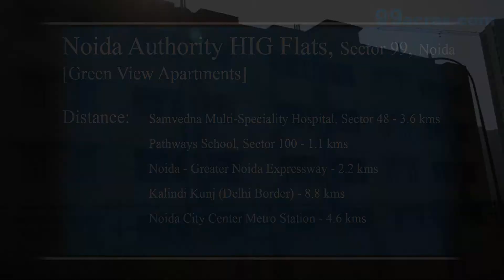Noida Authority HIG Flats - Sector 99 - S31054